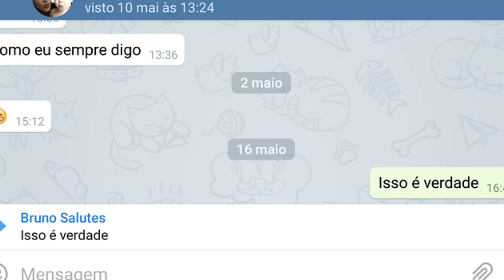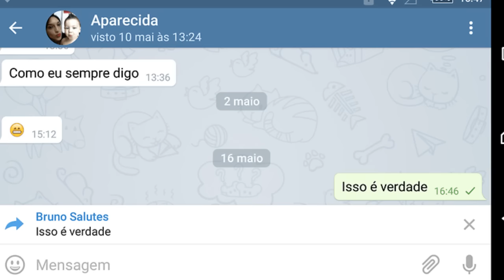Telegram ganha NOVIDADE muito legal, confira!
Telegram ganha NOVIDADE muito legal!

PORTAL TECNODIA
Notícias sobre games, tecnologia e cinema

- SIGA/CURTA

tecnodia